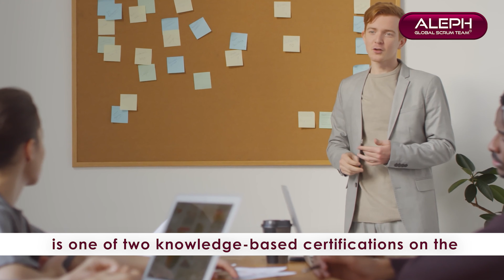ALEPH-GLOBAL SCRUM TEAM ™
The ICPACC is one of two knowledge-based certifications on the Agile Coaching track. The certification focuses primarily on the mindset, roles, and responsibilities of an Agile Coach. After finishing the certification, the learner will be able to differentiate between and among mentoring, facilitating, professionalcoaching, and teaching, and will also gain the skills needed to create a safe environment for meaningful collaboration and healthy conflict resolution within an agileteam. This certification introduces participants to foundational teamcoaching skills and teamdevelopment concepts for starting and growing teams while focusing on teams and organizations as human systems. A key part of this certification focuses on developing an understanding of the professionalcoaching skillset and the value of honing these skills to serve individuals on an agileteam.

This is all achieved through an interactive, trainer-LEDcourse that enables participation and active learning.

Aleph Technologies is a premier IT training and staffing group with state-of-the-art facilities based in Dallas, Texas. Aleph Technologies specializes in providing hands-on classroom-based and onsite IT certification training courses taught by expert instructors with practical industry experience. Classes span focuses on Business Analysis, Health Insurance & Systems Domain, IT Project Management, and IT Services with emphasis on Certified SCRUMMaster, ScaledAgile Certifications in Dallas, and leadership roles in Agile development. Since 2000, over 3000-course participants from more than 100 organizations across the globe have enhanced their skills through intensive, applicable exercises and education.